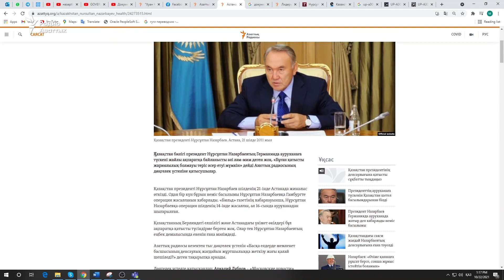Сначала сказал Путину, потом — соотечественникам. Назарбаев о своей отставке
В эфире госканала «Хабар» в вечерний прайм-тайм показали очередной фильм с Нурсултаном Назарбаевым из серии «Штрихи к портрету». В анонсе фильма говорилось, что экс-президент раскроет сенсационные данные.